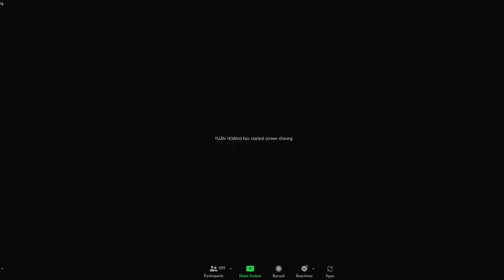Tin Vui Niệm Phật - Hộ Niệm - Vãng Sanh pt Trịnh Thị Thêu 30t - BHN Thái Bình Hộ Niệm